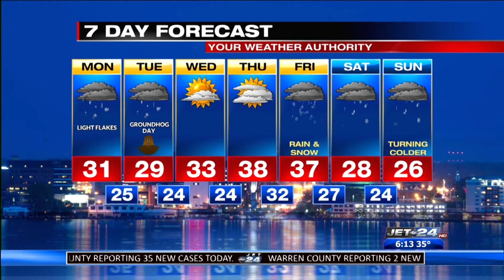Craig's Sunday Night Forecast